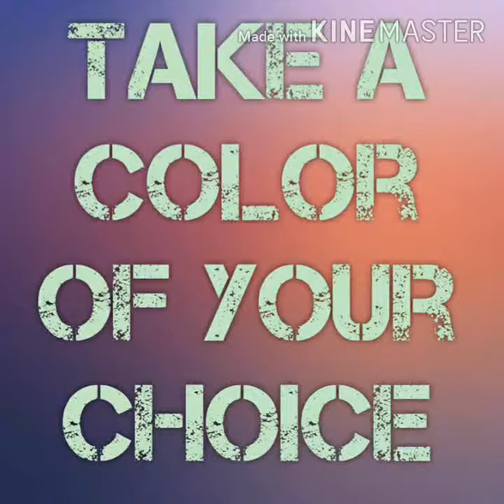DIY Homemade Printed Papers with home ingredients || In just 5 minutes || Art and Crafts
Items required

Paper

Color

Circle Shape anything

Sketches

Brush

Water

Ruler